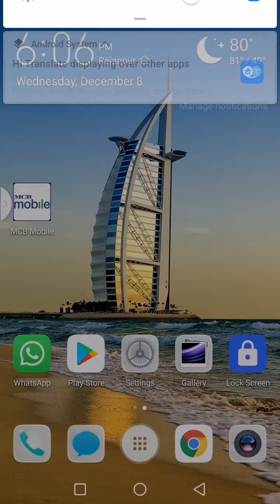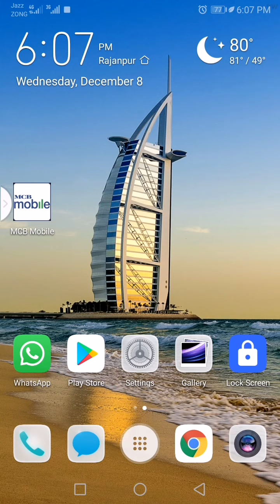whatsapp fingerprint lock / Mk pakistani / whatsapp notification on kaise karen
whatsapp earn money
whatsapp status video
whatsappp
whatsapp status
whatsapp start karne ka tarika
whatsapp earning
X
2021
whatsapp se paise kaise kamaye
pakistanh